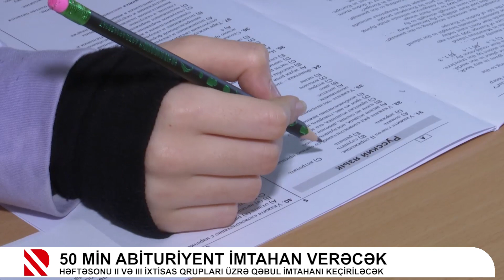50 min abituriyent imtahan verəcək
Həftəsonu ıı və ııı ixtisas qrupları üzrə qəbul imtahanı keçiriləcək